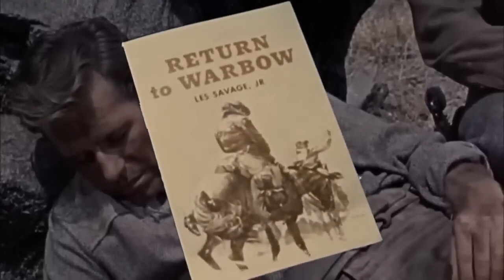Action Western Movie Online Wild West Adventure Films California Cowboy HD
Westerns is the home of the best westerns you'll find online!